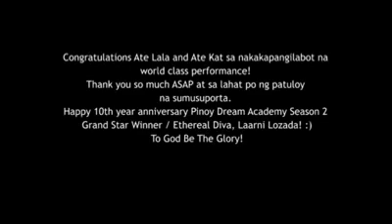Laarni Lozada And Katrina Velarde/Vlog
ASAP Versus: Laarni Lozada and Katrina Velarde/Vlog